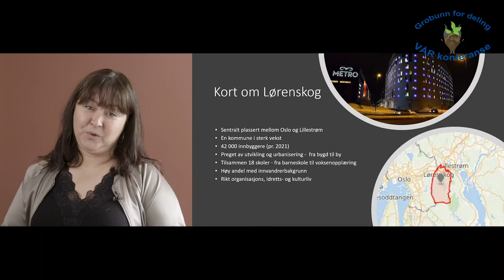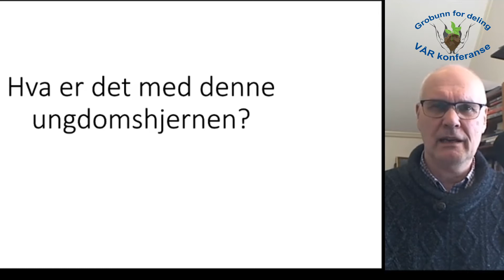VÅR konferanse teaser